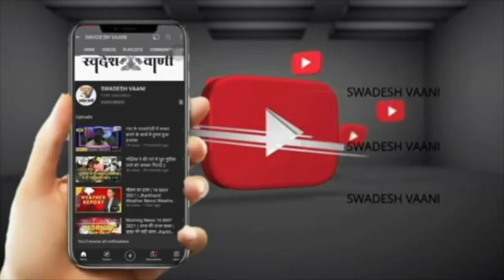Koderma|| कोडरमा जिले के झुमरीतिलैया जयनगर एवं डोमचांच थाना क्षेत्रों में जेवर दुकानों घरों में चोरी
swadeshvaani swadeshvaani Jharkhand#swadeshvaani Tv# Koderma #